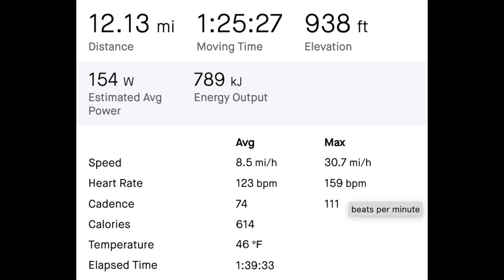Up On Cripple Creek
March 24, 2023 mountain bike workout through Red Rock Canyon Open Space, up the Lion trail and then down the Codell Trail and a little on a new trail beside the Hogback Trail.

A quick quad quiver climb before the snow hits. Snowing by the time I edited this.

The song is  "Up On Cripple Creek" by Robbie Robertson of The Band from the 1969 album "The Band".

Robbertson said:
"I had some ideas for ‘Up On Cripple Creek’ when we were still based in Woodstock making "Music From Big Pink".
Then after Woodstock, I went to Montreal and my daughter Alexandra was born. We had been snowed in at Woodstock and in Montreal it was freezing, so we went to Hawaii, really as some kind of a way to get some warmth, and to begin preparing for making our second album.
I think it was really pieces and ideas coming on during that traveling process that sparked the idea about a man who just drives these trucks across the whole country.
I don’t remember where I sat down and finished the song, though."
“The doughnut line just sounded good to me at the time and I didn’t hear anybody writing in that kind of way. It’s sometimes hard to describe where lyrics come from.”

The video contains deer, weather coming, a dangerous driver who got a flying finger of fat award, teicky sections and an Ammonite.